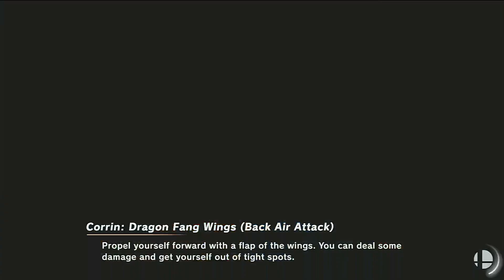Request for Sonic the Hedgehog (Ultimate)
Battle of 30:00 minutes
Sora vs mythra vs falco vs incineroar vs megaman vs fox vs wario vs wolf
Stage: wily castle
All items